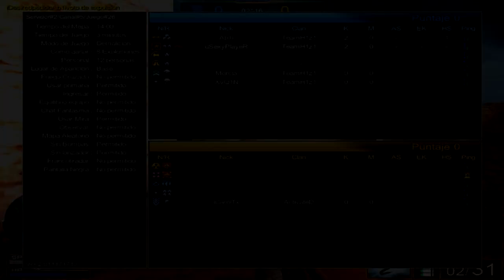ASÍ SON EL 95% DE LOS CW EN 2021, EL OTRO 5% SE ACTIVA GHOST | OP7 LATINO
El juego esta hecho un asco de tanta gente rata con hack y no solo eso gente que se cree buena grabándose con hack, ya no motiva subir vídeos muy a menudo, ahora en adelante subiré vídeos de vez en cuando.
¡Saludos!

No me creo el mejor jugador de este juego, espero que algún día la competitividad este como en el 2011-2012 & pues nada, disfruta del vídeo...

Nick en el juego: uSexyPlayeR

--ESTAS EN EL LUGAR INDICADO SOLO COMENTA--

TAGS
Como Ser Pro En Op7
Como Ser Como Arca En Op7
Hack De Op7
Como Jugar Bien Pro En Op7
Op7 Hack
Op7 Lag
Op7  Campers
Op7Rushers
Operation 7 Softnyx
Operation 7 Latino
Operation 7 Pro
operation 7 como tener mucho oro,
Cash Gratis
Como ser mas Pro en Op7
Scar h Silver Op7
Armas doradas en Op7
Hack de Op7?
Como recargar cash gratis Op7,
operation 7 descargar,
operation 7 2,
operation 7 gameplay español,
operation 7 bug,
operation 7 trailer,
operation 7 zombies,
operation 7 loquendo,
operation 7 2017,
operation 7 armas,
operation 7 pruebas de armas
clanes hacks
miembro hacks
no hack op7
op7 rush
gente pro
arca
Recoil
Revio Op7
Hack Revio
Op7 Revio
Preshots
FUNCIONES EXCLISIVAS
Op7 Lag
Op7  Campers
Op7Rushers
Operation 7 Softnyx
Operation 7 Latino
Operation 7 Pro
Cash Gratis
Hack de Op7?
operation 7 descargar,
operation 7 2,
operation 7 bug,
operation 7 trailer,
operation 7 zombies,
operation 7 loquendo,
operation 7 2017,
operation 7 armas,
operation 7 2014
hack op7
clanes hack
mucho hack
no al hack
Operation 7 hack
Clanes pros 2019
Clanes hack 2019
VIEJA ESCUELA DE OP7
Operaishon Seven
Matando de dos balas
CARREANDO EN CW
YouTubers De OP7